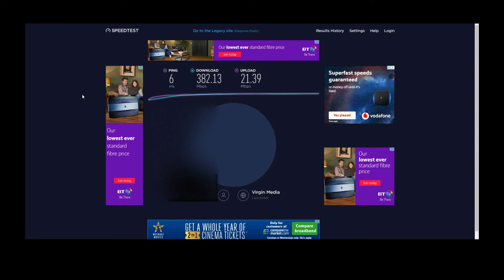New Virgin Media VIVID 362 speed test